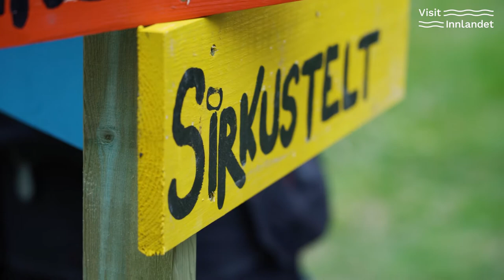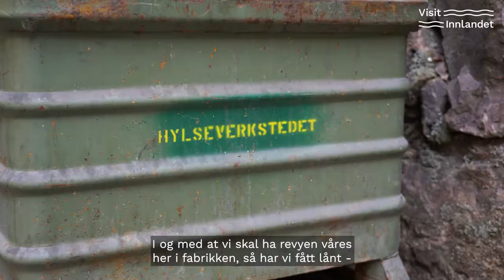Byfest, Vestre Toten: 19. juni - 4. juli 2021 🎉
I 14 dager skal hele Vestre Toten feire byen, fellesskapet, industrien, identitet og alt det positivt som er i og rundt Raufoss - byen for hele bygda! Program finner man her:

🎬 Film og redigering: Visit Innlandet/Hans Haug. Publisert med tillatelse.